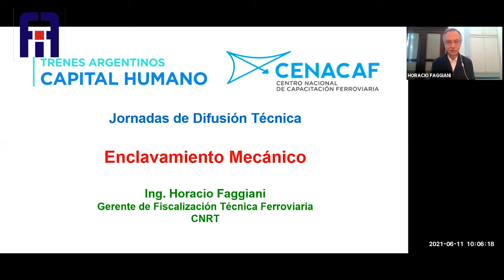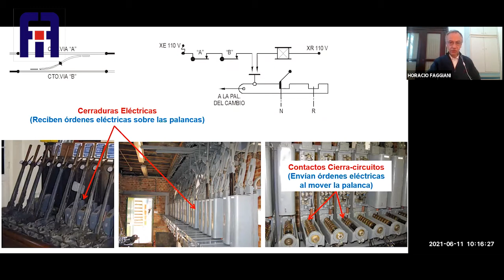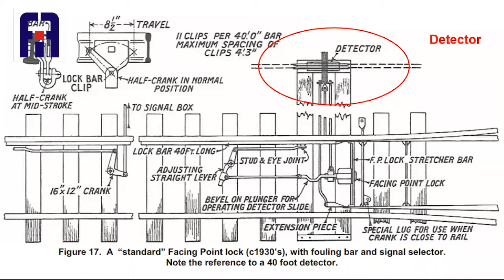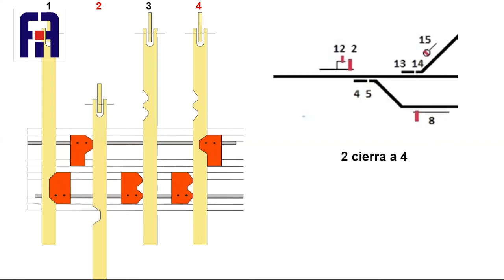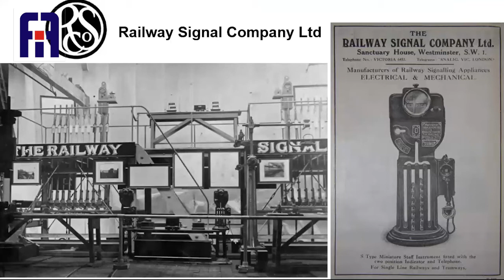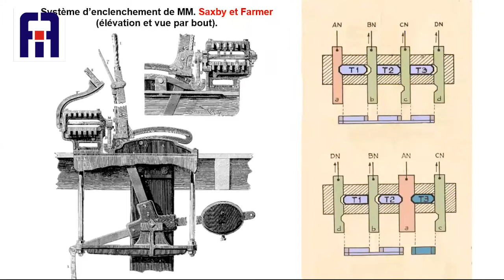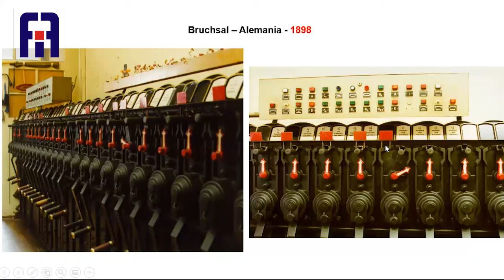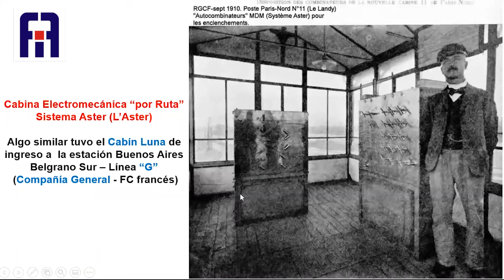IAF - 6ª charla Horacio Faggiani - Enclavamientos Mecánicos - DECAHF - 11-06-2021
IAF Instituto Argentino de Ferrocarriles

Instituto Argentino de Ferrocarriles:
Página de FacebooK:

Trenes por Siempre